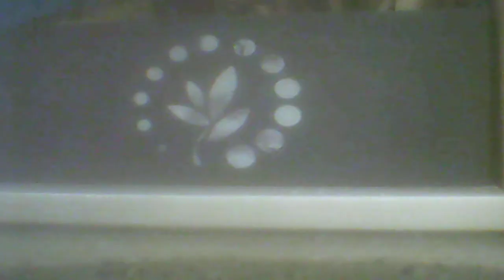100 Jones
7